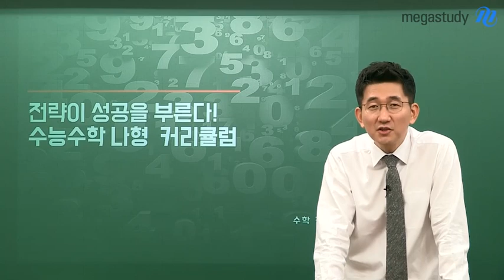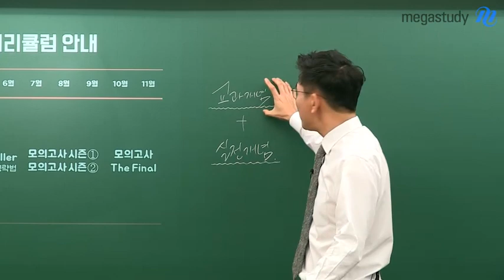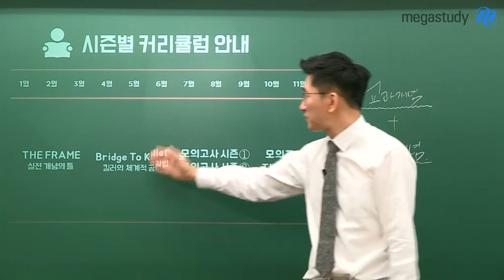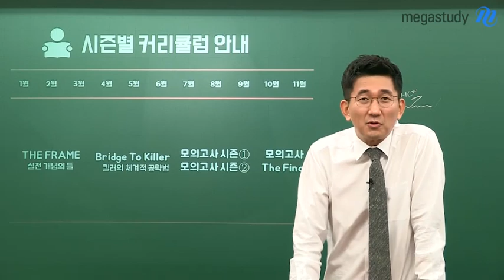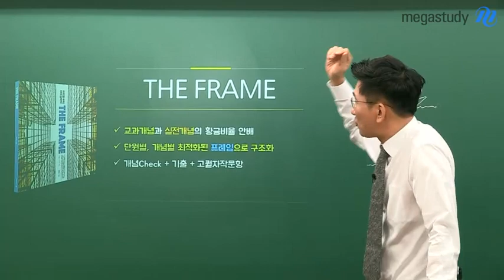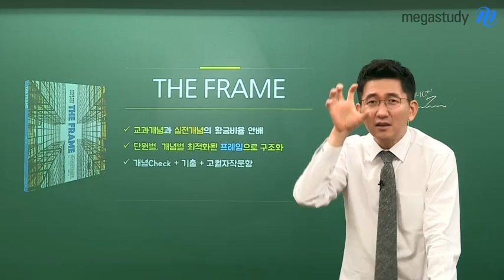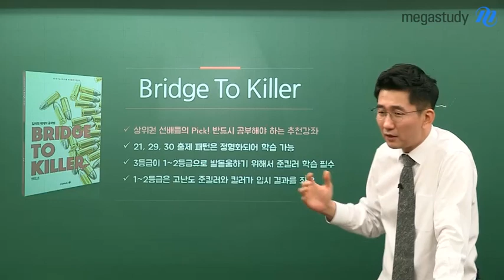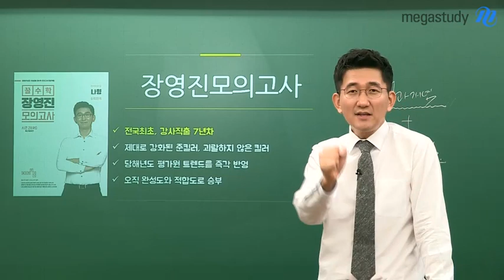[메가스터디] 수학 장영진 쌤 - ★수학 나형★2020 장영진 커리큘럼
수학 나형을 선택한 수험생을 위해
장영진 선생님의
2020 커리큘럼을 소개합니다!

2019학년도 수학 나형 수능시험,
문제가 제법 어려워졌습니다.

일시적인 현상이 아니라,
2020학년도 수능에도 이 기조는
이어질 것으로 보입니다.

어려워진 수학 나형!
어떻게 대비해야 할까요?

성공을 부르는 수능 전략!
장영진 선생님과
함께 하세요~